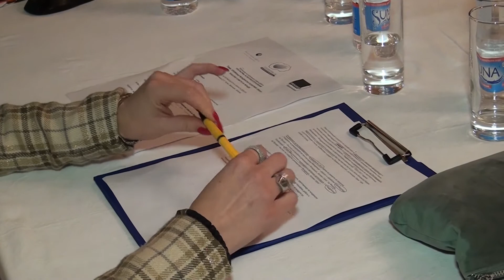Tv Tera Bitola Kreiranje na mladinski politiki preku lokalni soveti na mladi 01 12 2017